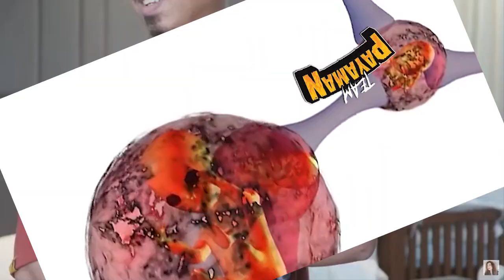DIG - Mudvayne (Cover by Team Payaman) version 24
(c)Team Payaman's respective channels, @mudvayne